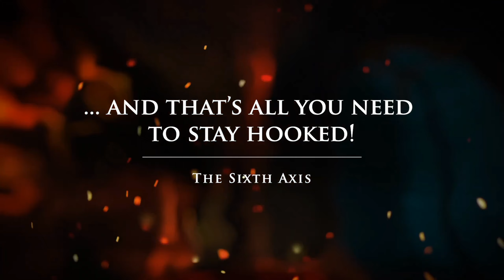Обзор игры Monster Train - бомбезный рогалик на уровне Slay the Spire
Обзор игры Monster Train

Не могу сказать, что я большой поклонник Slay the Spire, но сам жанр карточных рогаликов мне по душе. После добротного прохождения Gordian Quest душа желала чего-то интересного, и эта игра реально стоит внимания. Monster Train одна из тех редких инди игр, где всё нравится. Сделана с душой, достаточно сложная, красивая. Из последних игр, очень похожа по духу на Legend of Keepers. Если вам нравится этот жанр, то затянет очень надолго :)

Постоянно слежу за игровыми новинками и стараюсь записывать обзоры и прохождения по всем интересным играм. Очень люблю ролевые игры во всех их проявлениях, сложные тактические игры, а также маленькой слабостью для меня являются игры в духе Legend of Grimrock :) Буду раз интересным дискуссиям ;)